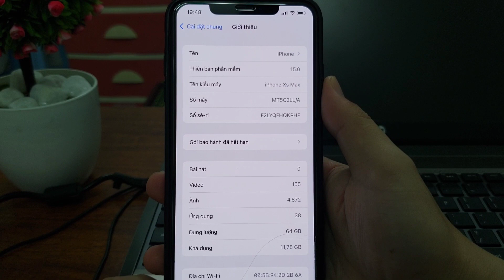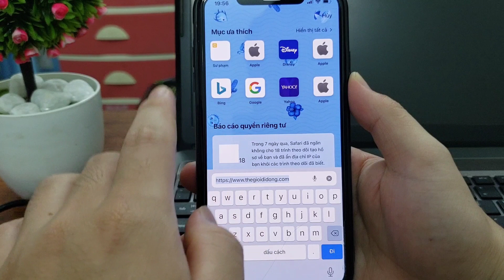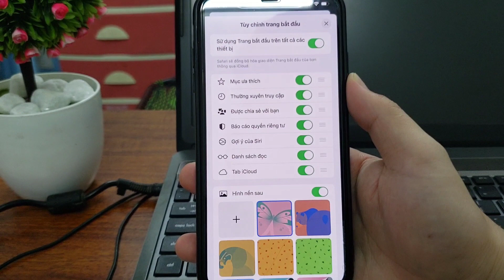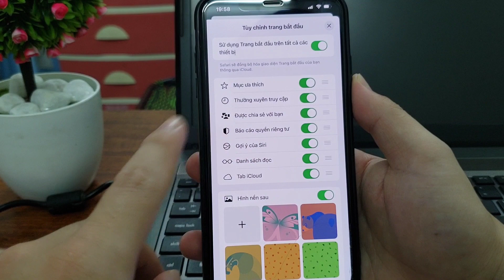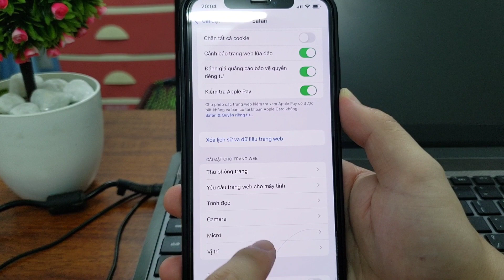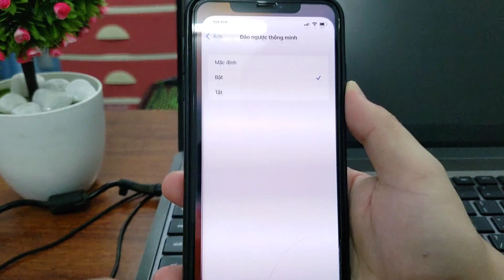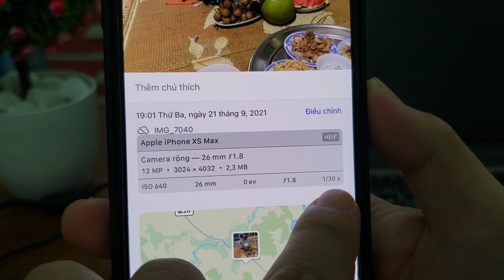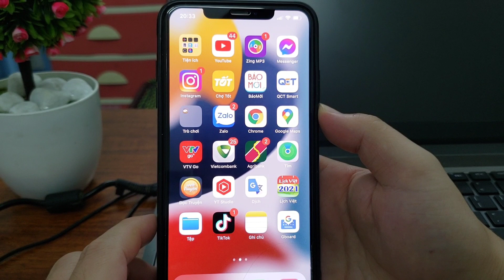Tính năng mới trên ios 15 # các tính năng mới trên iphone xs max khi cập nhật lên ios 15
các tính năng thú vị và hữu ích khi chúng ta cập nhật lên hệ điều hành ios 15 của Apple